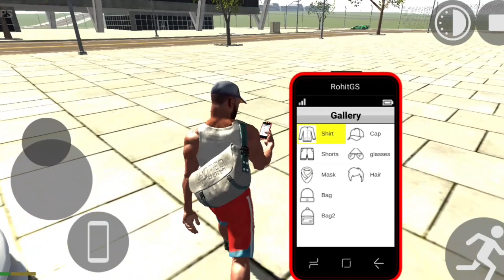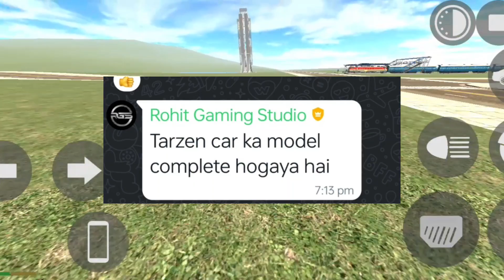New Update | Tarzan Car CheatCode| Indian bike driving 3d | Indian bikes driving 3d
New Update | Train Secret Door | Indian bike driving 3d | Indian bikes driving 3d

   Indian bike driving 3d train Secret Door
   Indian bikes driving 3d new update Door
   Indian bike